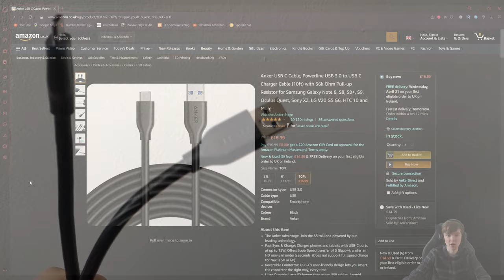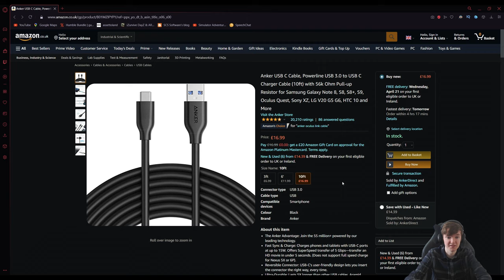City Car Driving VR - Oculus Quest 2 Setup Tutorial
This VR tutorial explains how to setup your Oculus Quest 2 VR Headset with City Car Driving.

Anker USB C Cable